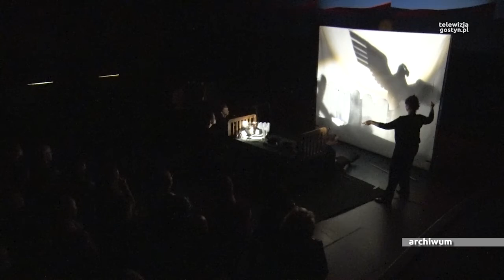Teatr Polska zapowiedż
Już we wtorek pierwszy spektakl w ramach cyklu Teatr Polska. W tym roku gostyńska publiczność będzie mogła obejrzeć 5 przedstawień dla dzieci i dorosłych. O szczegółach mówi Tomasz Barton, dyrektor GOK Hutnik.